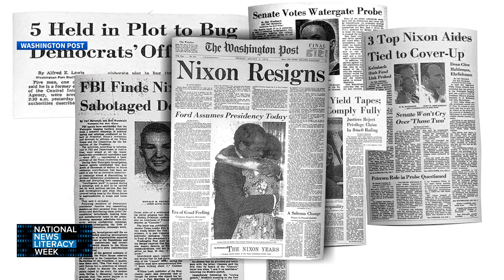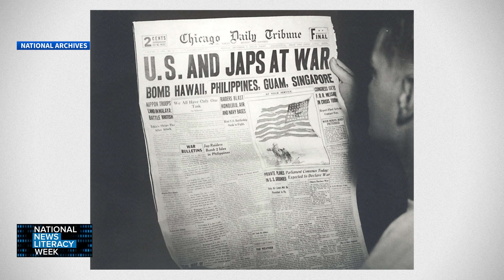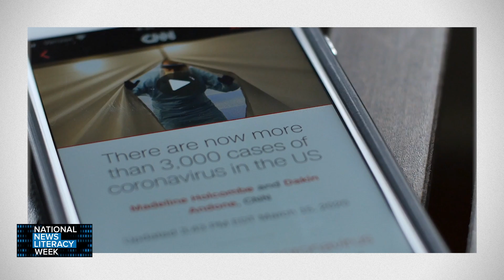Why don't Americans trust the media? (In The Loop)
Christian Bryant shares where media experts say the mistrust in media likely came from and how to know which outlets to trust.
"In The Loop" brings viewers a distinctive deep dive into the news every weeknight. Host Christian Bryant keeps things real through a mix of creative explainers, on-the-ground storytelling, and some off-the-wall fun to unpack one big story each night and showcase a range of Scripps News' best reporting. You can find "In The Loop" on Scripps News' streaming apps for Roku, Fire TV and Vizio every Monday-Friday starting at 9pm EST, or head to catch the full show.